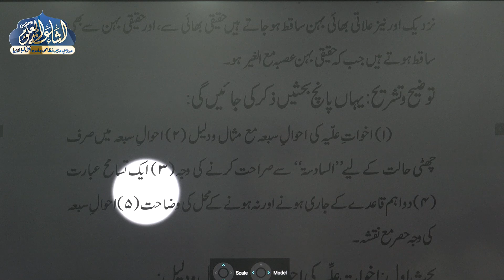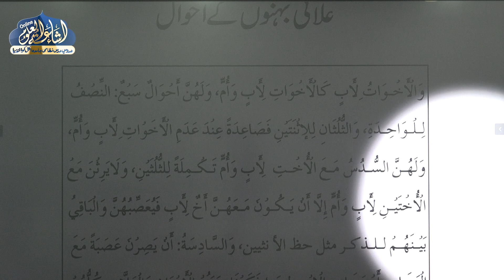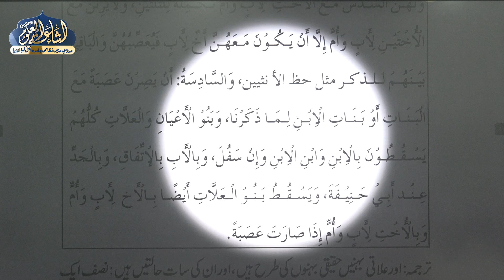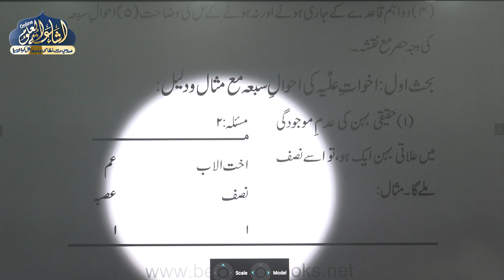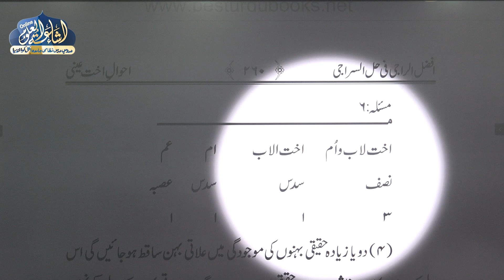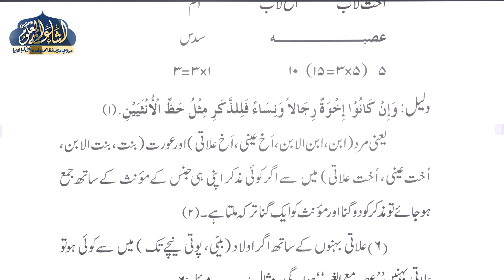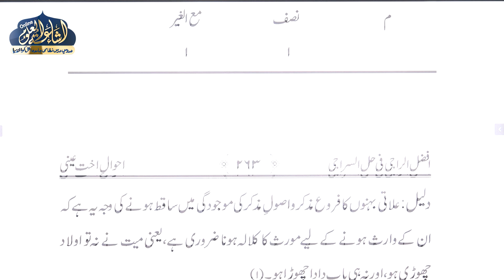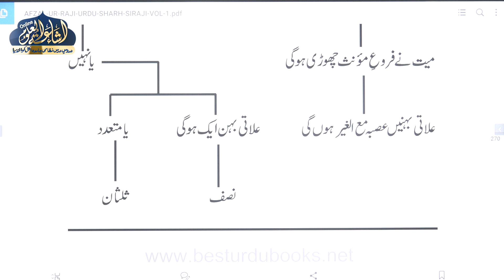SIRAJI FIL MEERAS 33 | MUFTI AFZAL SAHAB ISHAATI | DARUL IFTA JAMIA AKKALKUWA